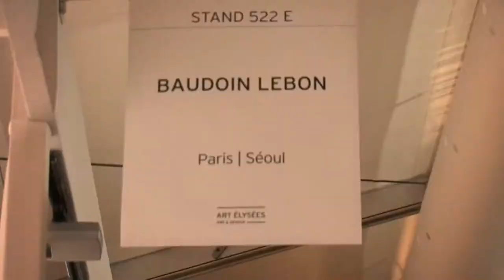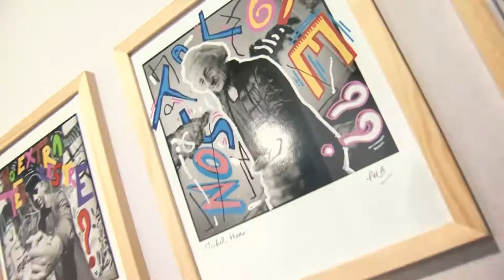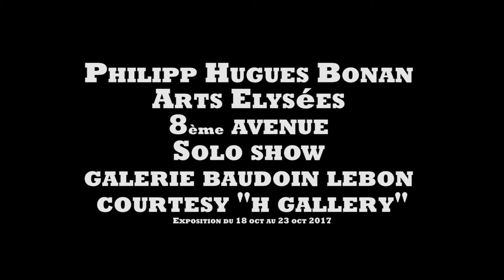Philipp Hugues Bonan Arts Elysées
Philipp Hugues Bonan Arts Élysées 8ème avenue Solo show galerie Baudoin Lebon courtesy "H gallery" Exposition du 18 oct au 23 oct 2017